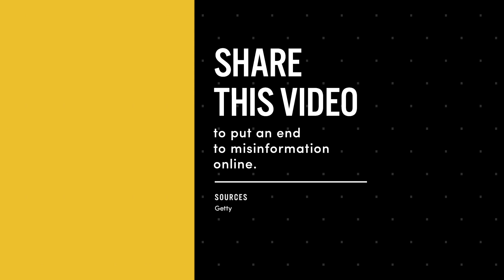With One Voice: How to Spot Hate Speech Online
You see hate speech online everyday, and most times, you don’t even know it.

For more ways to spot how hate groups subtly spread racist ideas online, tune-in to With One Voice: Fighting Hatred Together on Monday, May 31at at 10pm ET on MTV